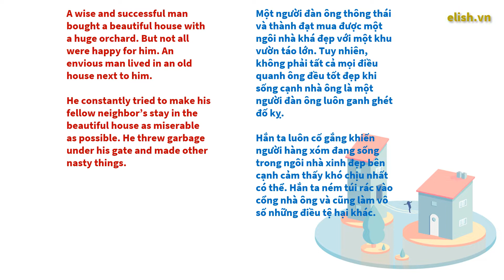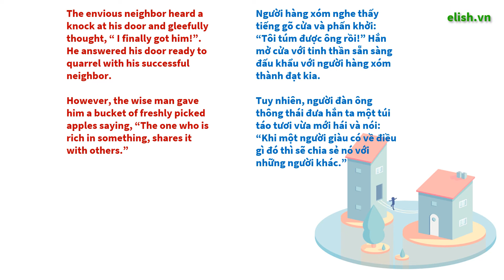Two Neighbors: Bài học của người bản lĩnh lấy ân báo oán